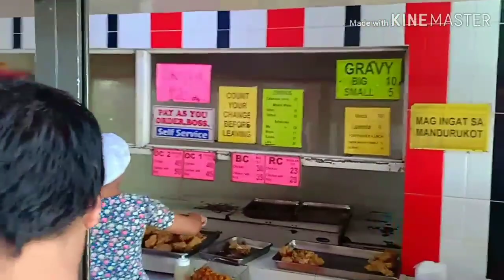mga ka PAPI BRAD. Best chicken sa GENSAN, Boss Chicken.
order like a boss, eat like a boss. BOSS CHICKEN